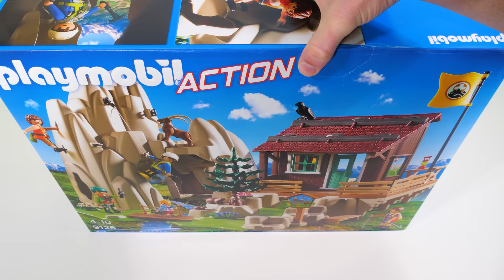¡Peppa Pig y Bluey se van de camping! ¡Video educativo divertido para niños!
¡Peppa Pig y Bluey se van de camping! ¡Video educativo divertido para niños! En este divertido video de aprendizaje con juguetes para niños, ¡Peppa Pig y Bluey están acampando al aire libre! Los niños no solo aprenderán a deletrear palabras para términos comunes, sino que también conocerán una muestra de palabras francesas. También nos centramos en la importancia de disfrutar de las cosas fuera de los límites de los dispositivos y medios electrónicos.